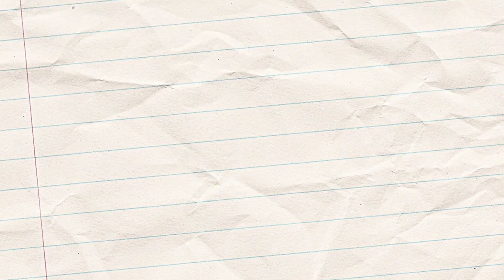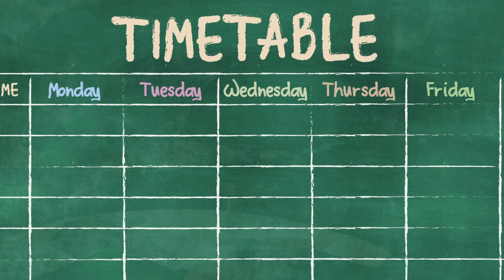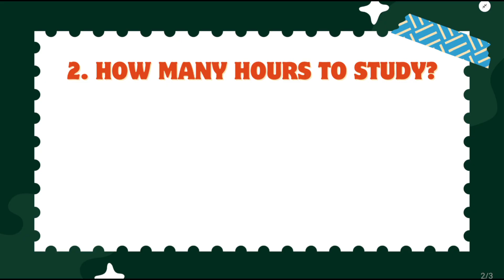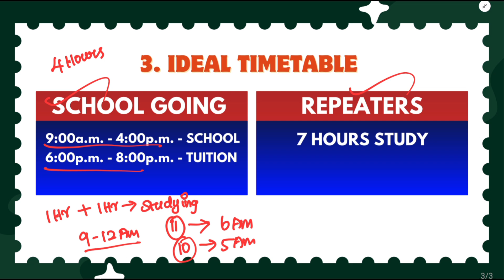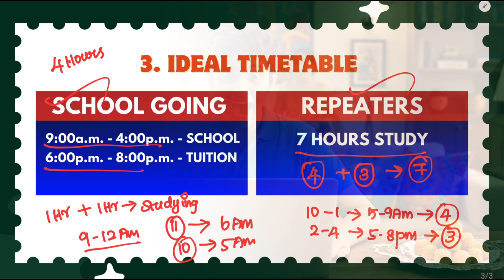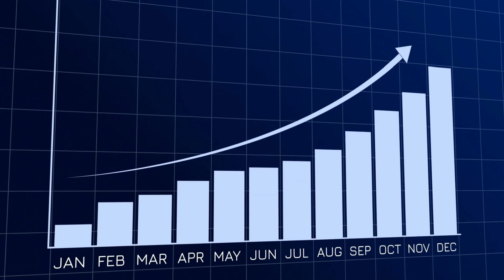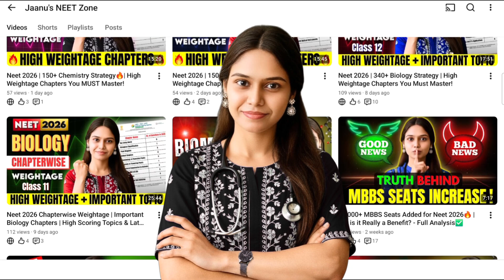Last 100 Days Timetable🔥to Score 600+ Marks✅ in NEET 2026 | Daily Study Plan + Strategy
Are you preparing for NEET 2026 and aiming to score 600+ marks? 🚀
In this video, I have shared a complete last 100 days timetable for NEET 2026 with a daily study plan, strategy, revision, and guidance to help you boost your score in Physics, Chemistry, and Biology.